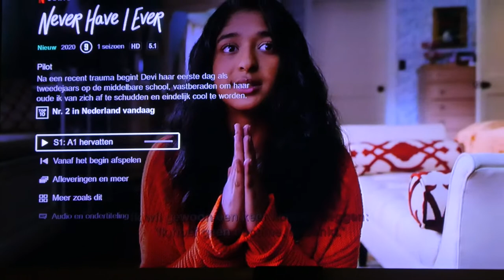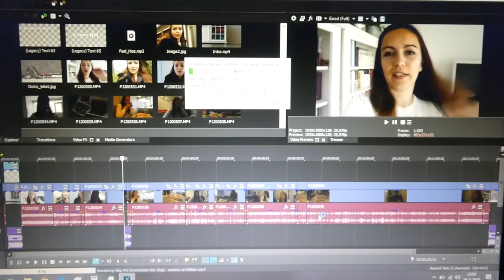SAAISTE VAKANTIE OOIT - VLOG 443 👠 MAMMA OP HAKKEN